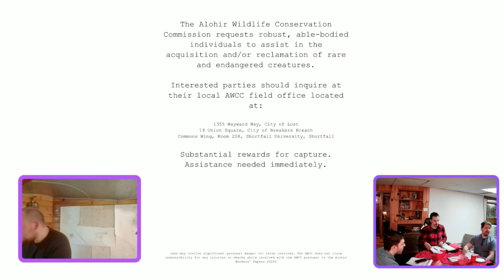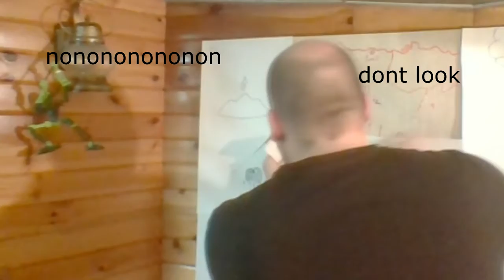Dog Episode - The Scruffiest Highlight Reel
"I have a heart. I would be dead if I didn't have one."